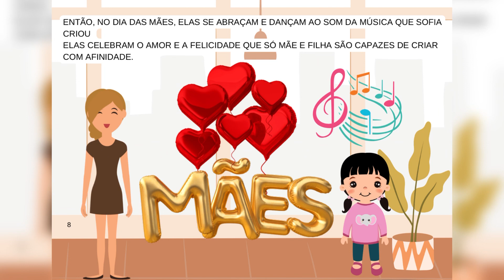História em cartaz sobre o dia das mães| Uma canção especial